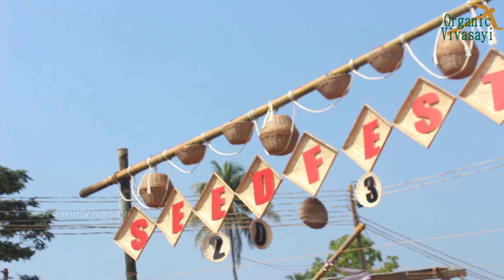கேரளாவில் எளிமையாக நடைபெற்ற விதை திருவிழா | 10th seed Festival at Cherupuzha,Kannur district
உழவர் ஆனந்த் | uzhavar anand